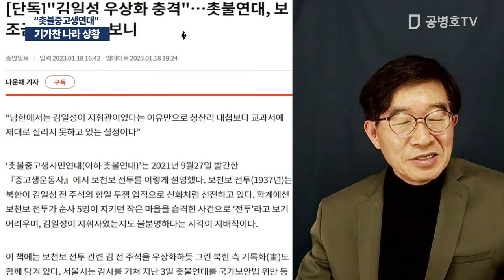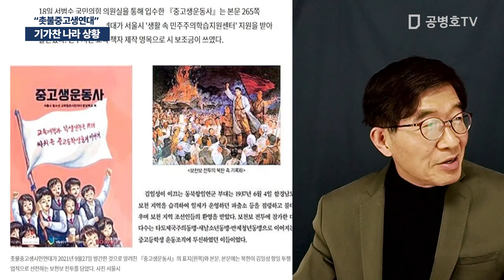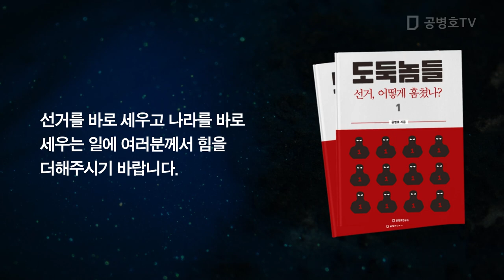기가찬 나라 상황 / "촛불중고생연대" [공병호TV]